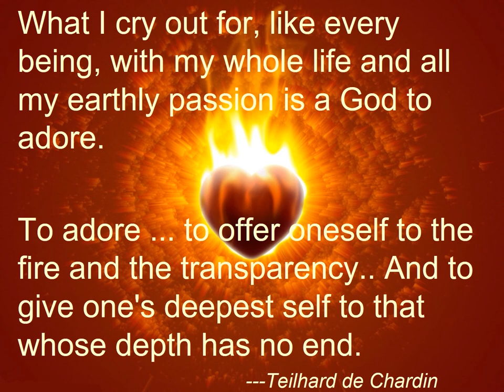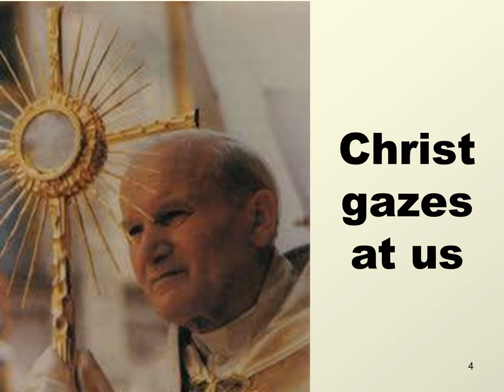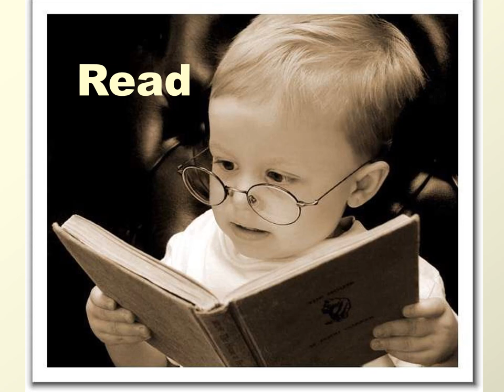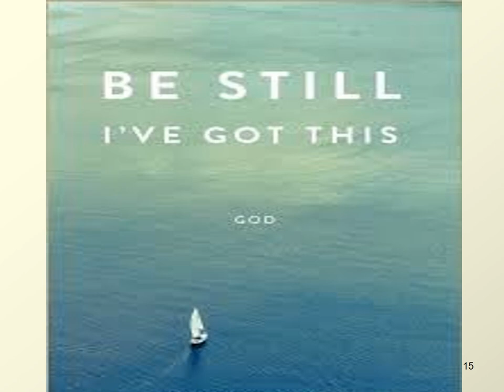Adoration 101: a practical guide - short version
In this clip from the full version, Sister Sarah talks you through adoration then and now, the theology behind it and offer practical tips for everyone.